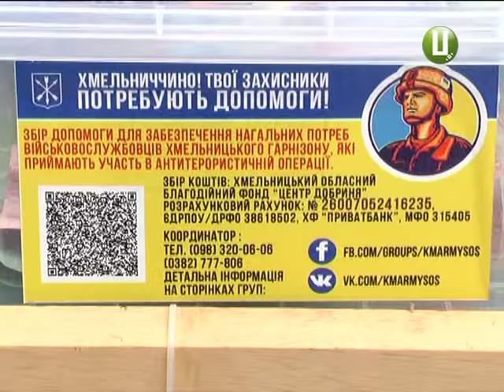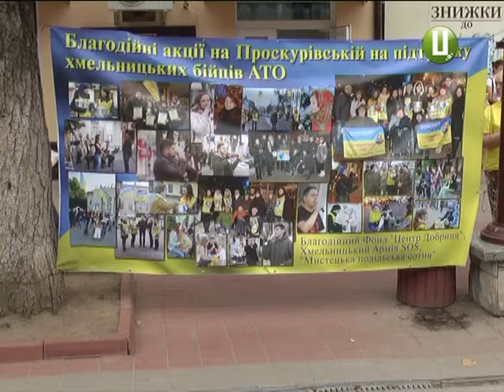ХОДТРК "Поділля-центр" - Волонтери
Їхня мета – допомогти тим, хто на Сході бореться за цілісність України. Щоп’ятниці вже сорок тижнів поспіль  по декілька годин просто неба,  в дощ, сніг,  морози,  а тепер і в літню спеку,  вони разом виходять на  Проскурівську.  Вони – це мистецька сотня – музиканти,  поети, митці, волонтери – усі ті, кому небайдужа доля та майбутнє країни.